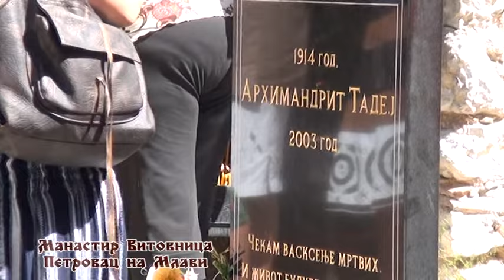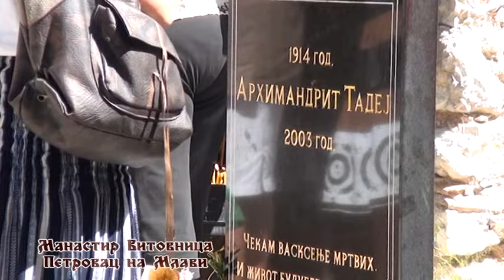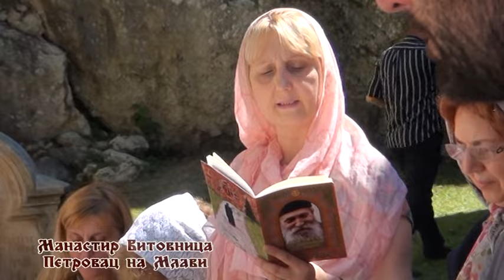Vitovnica Uspenje Presvete Bogorodice 2016. - tv Mlava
rtv Mlava - Petrovac na Mlavi -
Manastir Vitovnica  - Uspenje Presvete Bogorodice  2016.